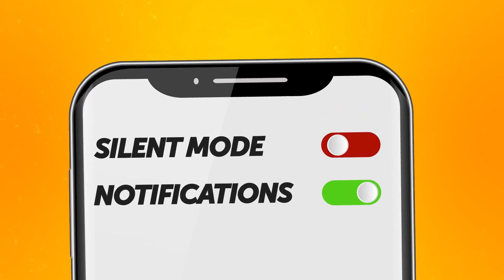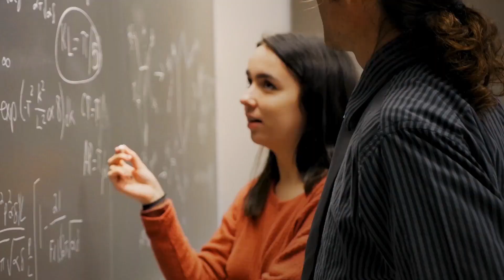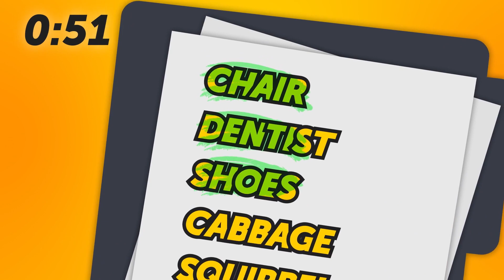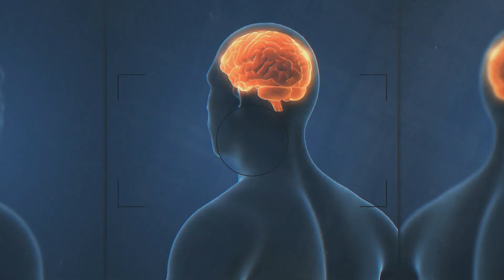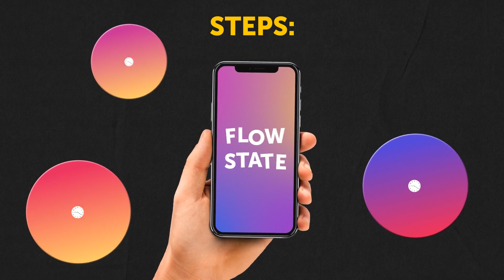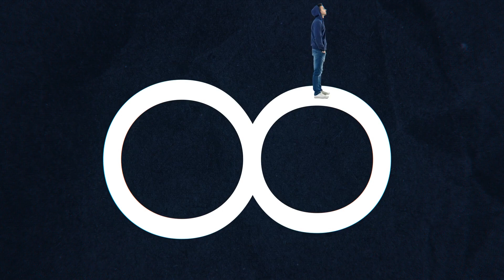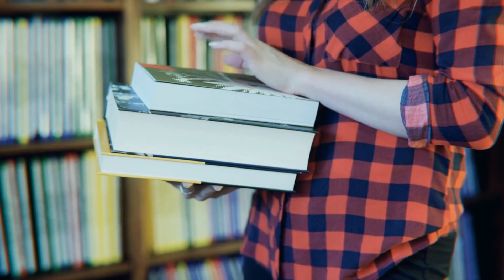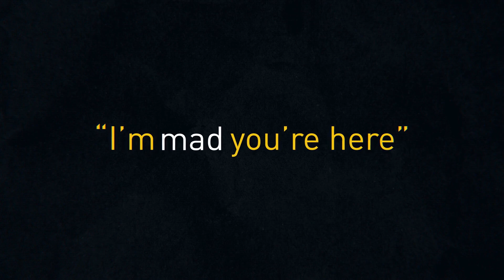You Can Make Your Brain Work Faster, Here's How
Get ready to supercharge your mental agility and unlock the secrets to turbocharging your brainpower! In this enlightening video, we're diving deep into the fascinating world of cognitive enhancement techniques that can help you think faster, sharper, and more efficiently. 🚀🧠